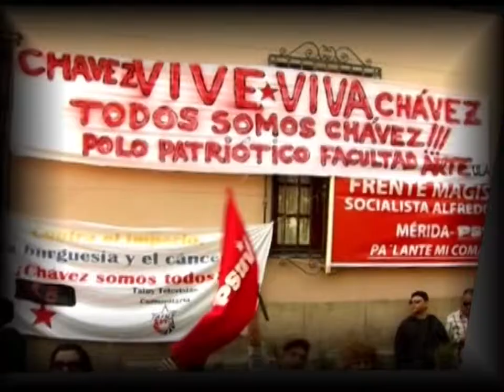Misión Sucre y UBV gradúan nuevos profesionales en Mérida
Este acto reafirmó la esencia humanista y libertaria de los nuevos profesionales de la patria, destacando los compromisos con el pueblo y las comunidades.

Prensa TatuyTv.- En el centro cultural Tulio Febres Cordero de la ciudad de Mérida, se llevó a cabo el acto de graduación de 643 nuevos y nuevas profesionales de la Universidad Bolivariana de Venezuela y el programa de municipalización universitaria, Misión Sucre; con la presencia de las autoridades universitarias, nacionales y regionales; más la compañía de los familiares y amigos de los graduandos.

La actividad realizada en el auditorio del Centro Cultural, recibió a las y los graduandos del Eje Pico Bolívar de la Universidad, conformado por los municipios del eje metropolitano del Estado Mérida, para dar cierre en un acto solemne, a este proceso académico, humano y organizativo, parte del nuevo modelo educativo impulsado por el Comandante Chávez, la Revolución bolivariana y toda la comunidad universitaria.

Es importante destacar que 1.757 triunfadoras y triunfadores en total se graduarán en el Estado Mérida, como parte de las actividades de cierre del año 2013. La Misión Sucre y la UBV tienen una matrícula de 14 mil triunfadores y triunfadoras aproximadamente, distribuidos en los 23 municipios de la entidad.

Este acto de graduación reafirmó la esencia humanista y libertaria de los nuevos profesionales de la patria, destacando los compromisos con el pueblo y las comunidades, así como con la continuación de la formación académica, la investigación y la producción de conocimiento para el desarrollo de la nación.
Los graduandos en gestión social y ambiental, educación, comunicación social y estudios jurídicos egresan de la universidad, con una visión integral de la praxis profesional y revolucionaria, comprometidos con el legado del Comandante Chávez, y con la profundización de la revolución bolivariana.